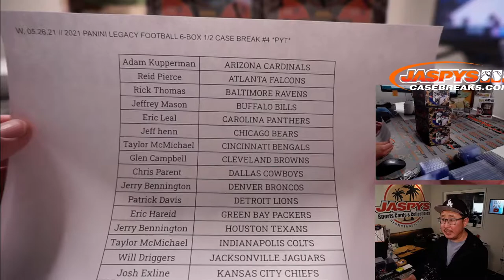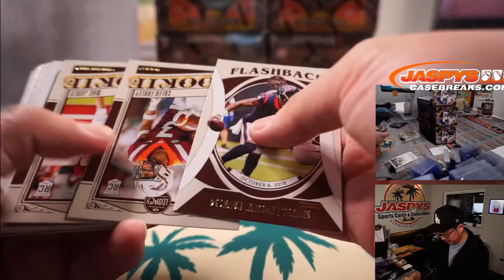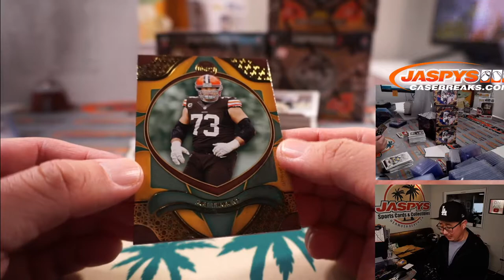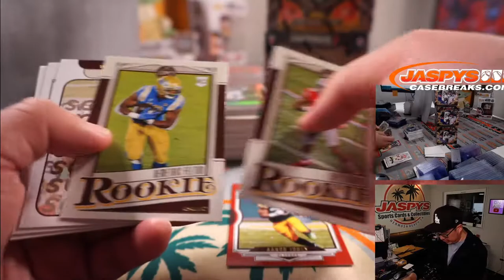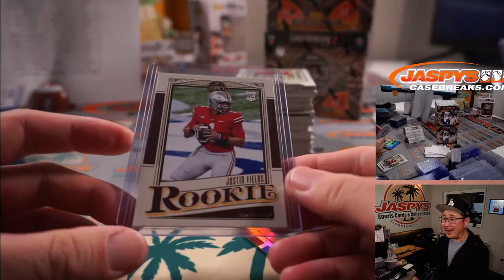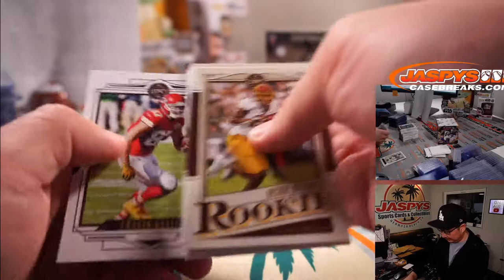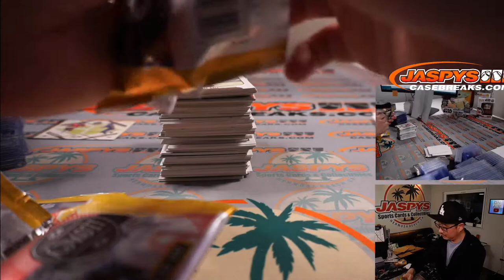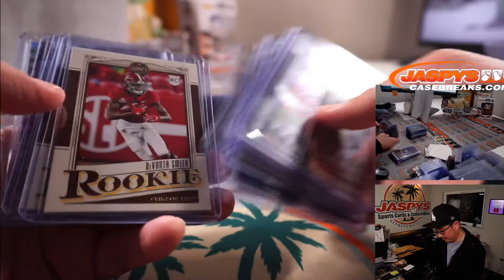W, 05.26.21 // 2021 PANINI LEGACY FOOTBALL 6-BOX 1/2 CASE BREAK #4 *PYT*